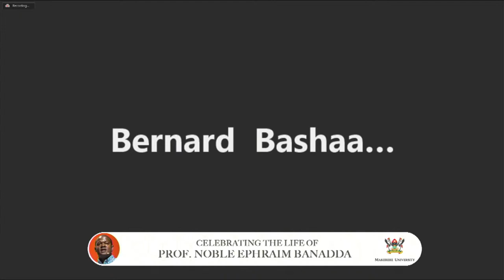Celebrating the Life of Prof. Noble Ephraim Banadda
Professor Noble Ephraim Banadda was a Ugandan biosystems engineer, researcher and academic, who was a Professor of Biosystems Engineering at Makerere University.

At the time of his death, Prof Banadda had impacted many lives and his contribution to Uganda and Africa's emancipation will always be remembered. This funeral service is to be led by the Uganda Deputy Bishop of the Seventh Day Adventist Pastor Dr. Moses Maka.

He will be assisted by Dr. Milka Singh, Elder- Makerere University Seventh Day Adventist Students' Association.